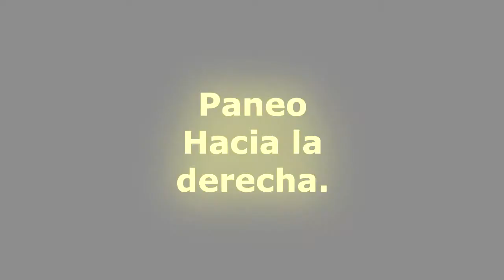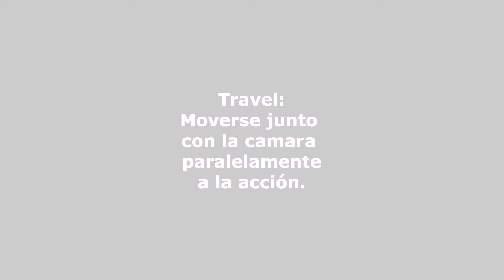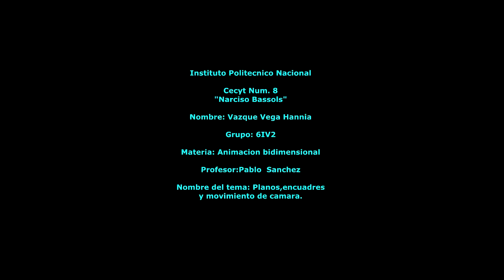Movimientos de camara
Vazquez Vega Hannia- 6IV2